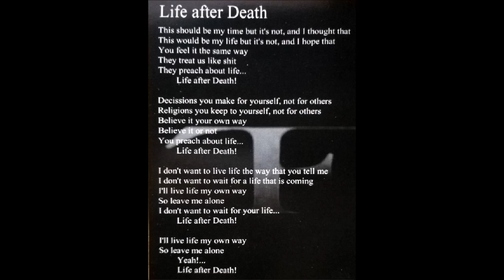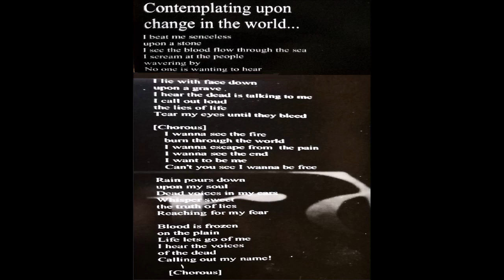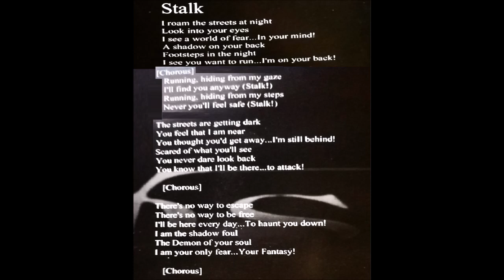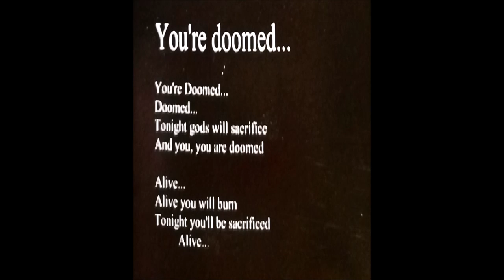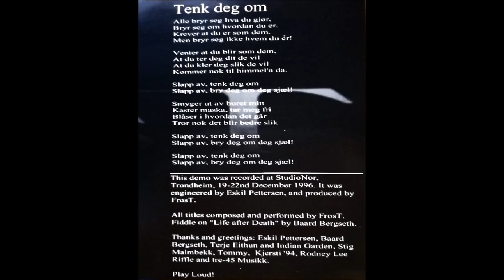Frost [NOR] - Contemplating Upon Change In The World... Demo 97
First release, Thrash band from Trondheim, Norway. Now records under the name Imbalance.
1.  Life After Death
2.     Contemplating Upon Change in the World  02:00
3.  Stalk  06:57
4.  You're Doomed   13:02
5.  Tenk Deg Om   16:07

Recorded at StudioNor December 19-22, 1996.